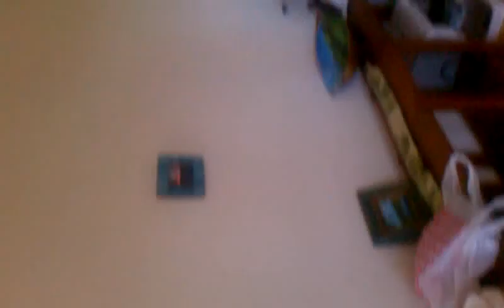Lil snippet of our abode in Rincon P.R